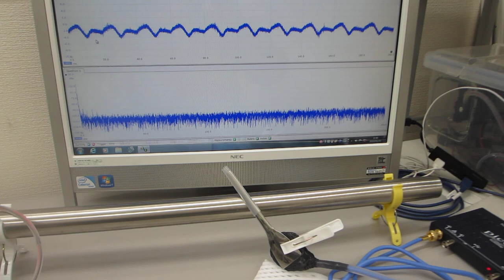叩いて（低周波刺激で）超音波を制御する、配管の保守・メンテナンス技術開発（基礎実験）